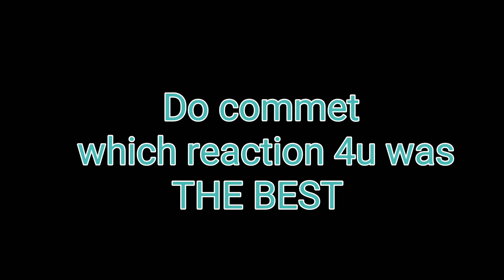Babies cutest reactions (Miggibaby baby)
This chair m using fr my kids , I bought this chair 7 yearsback n m been using this for both my kids ,it's really very  usefull n durable. The product has been changed a bit cause my model is 7 years old so u can buy this new model of Fisherprice.
Lotion and soap that I use to keep my child's skin healthy